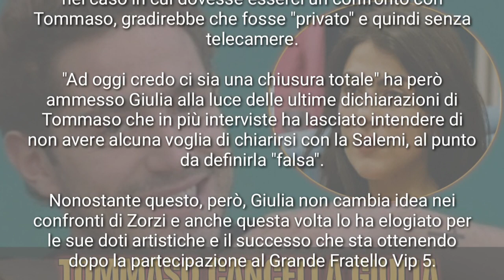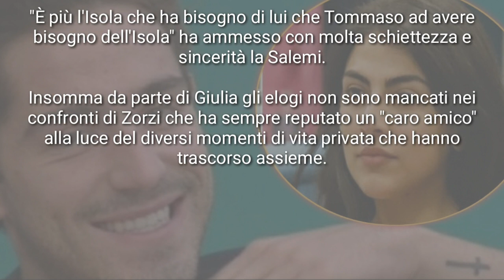GIULIA SALEMI ELOGIA TOMMASO ZORZI, MA LUI LA CANCELLA DA SOCIAL " STO FACENDO PULIZIA "